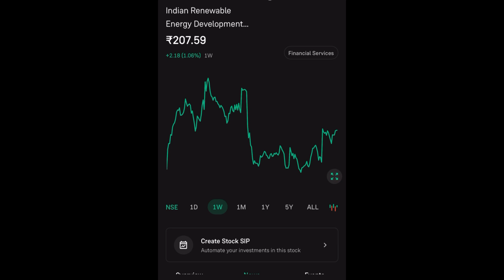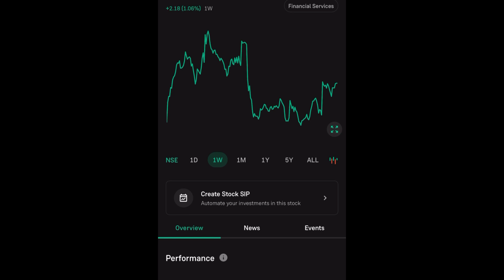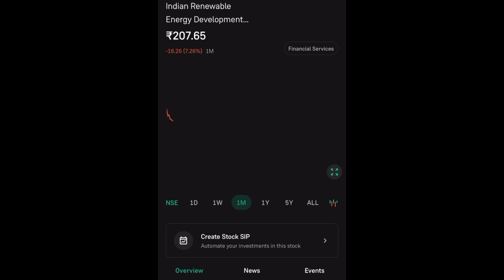IREDA SHARE LTD LATEST NEWS | IREDA SHARE LTD COMPLETE ANALYSIS | IREDA SHARE TARGET | IREDA UPDATE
This video is only for the education purpose. Only we don’t recommend of any buying and selling of any stock. Big bull marketing will not be responsible for any profit or loss.